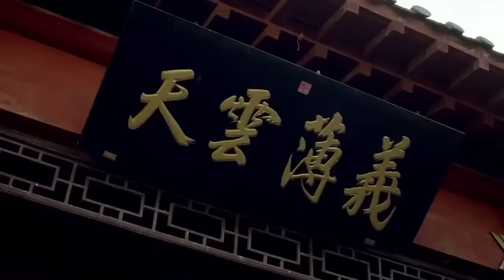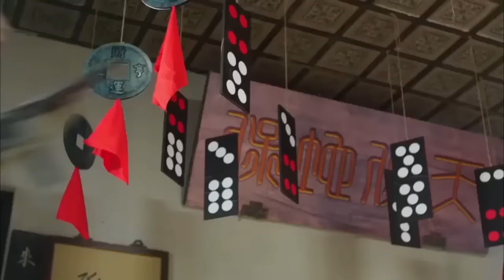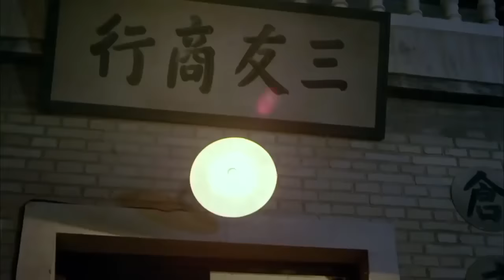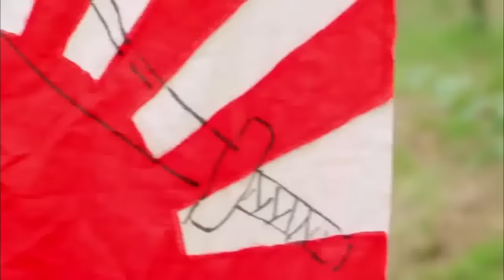眾人以為姑娘好欺負，哪料她功夫了得瞬間打趴眾人 🔥 功夫 | Kung Fu